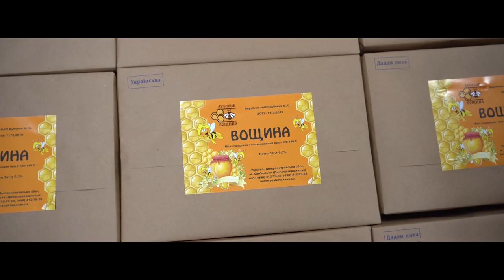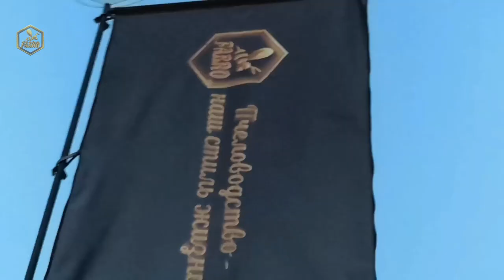Пакетно-Матковыводной Точек Экскурсия для Друзей / FABRO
Приємного перегляду!